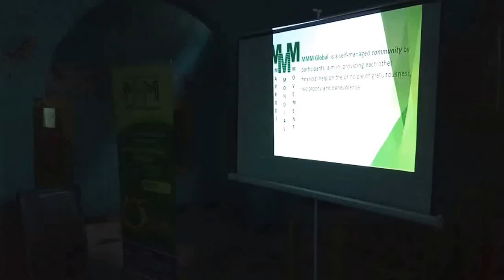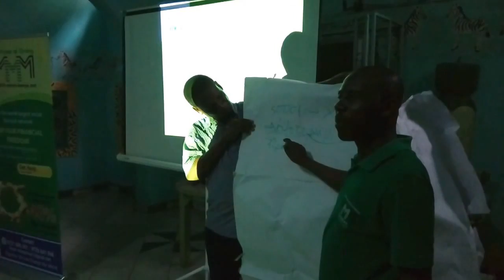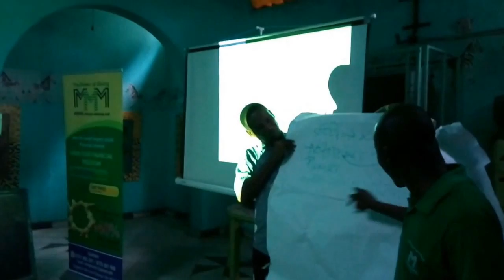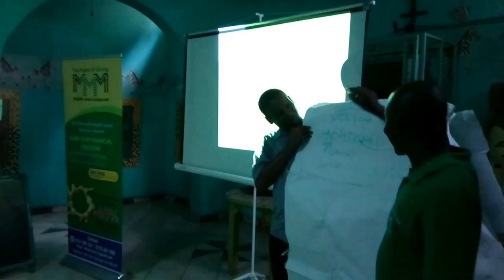MMM KENYA MOMBASA END YEAR LEADERS EXTRAVAGANZA BY MIKE AND TEAM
THE END OF THE YEARS MMM KENYA MEETING IN MOMBASA WAS BOTH GOOD AND UNIQUE, WE HAD THE OPPORTUNITY TO HEAR REAL TESTIMONIES FROM MEMBERS AND LEADERS ALIKE. IT WAS A TIME TO RECON WITH SINCE NEW REGISTRANTS WERE ONLY CONVICTED BY TESTIMONIES AND EXAMPLES. LED BY MIKE, GEORGE, ANN, PETER,ROSEMARY, JARED AND OTHER LEADERS, IT WAS JUST FANTASTIC!